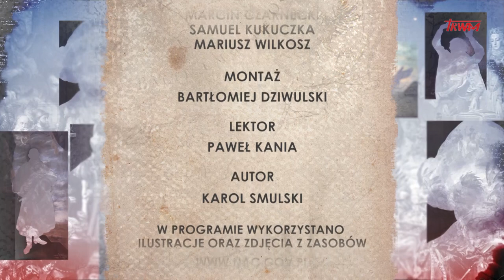Poczet wielkich Polaków: Henryk Sławik